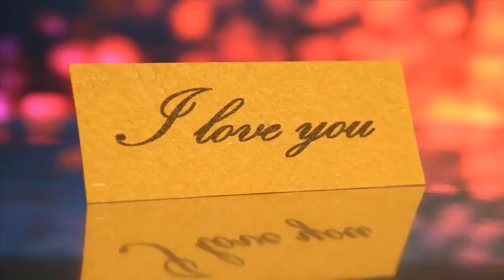Night of Smooth Jazz Relaxing Background Chill Out Music PIANO Jazz for Studying, Sleep, W